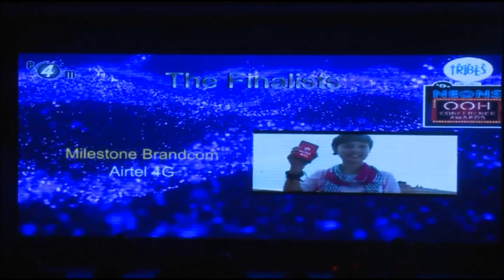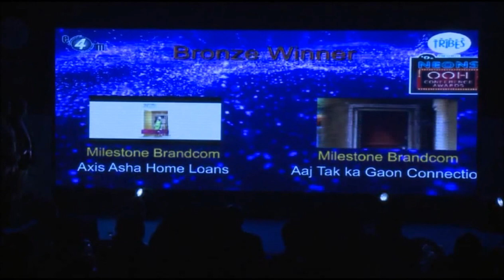OOH2016 - Most Innovative Use of Moving Media